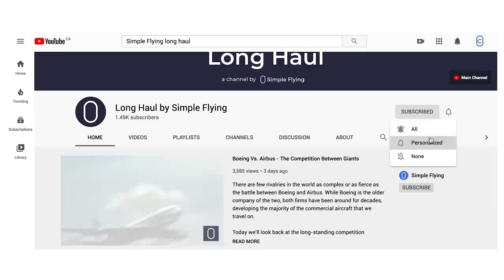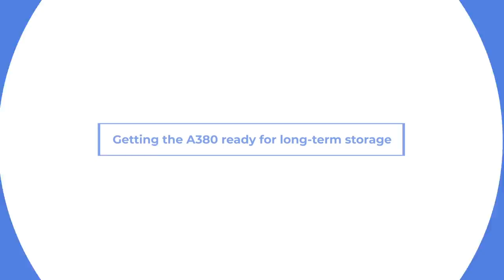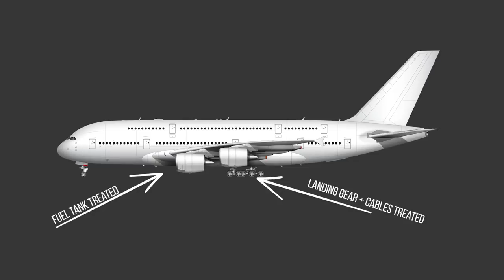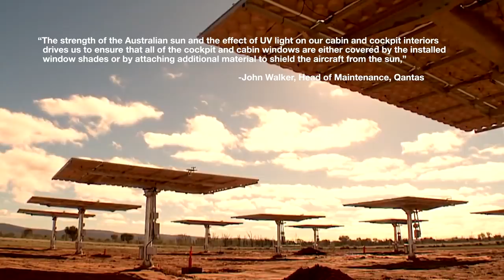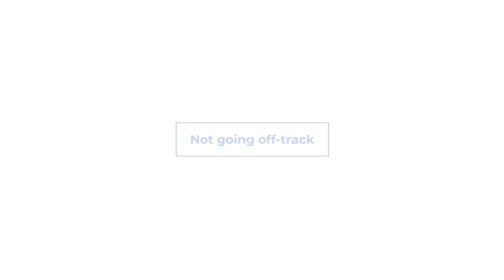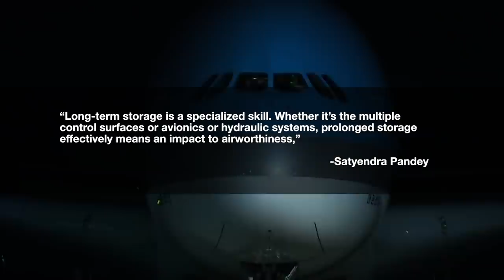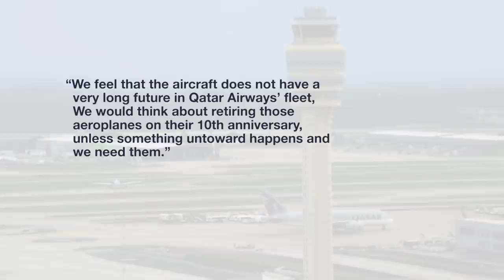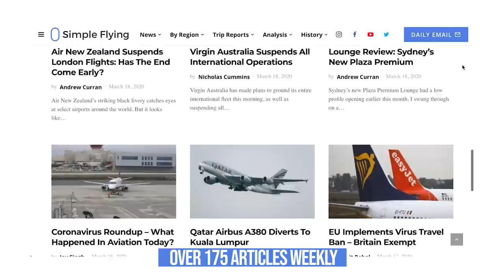The Logistics Involved To Hibernate An Airbus A380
Putting aircraft into storage is a well-worn topic this year. Every day, another plane from another airline heads off to long term parking. But few get the attention the A380 does. Airbus’s giant flying folly is turning up in long term airport parking lots around the world.

Alas for the owners, it is not as simple as handing the keys over the valet and walking away.
Even standing still, the A380 sucks up money and resources. What’s involved in putting an A380 into long term storage?

Video source links:
Special thanks to Chris Tangey for his footage of Singapore Airlines Airbus A380s at APAS in Alice Springs